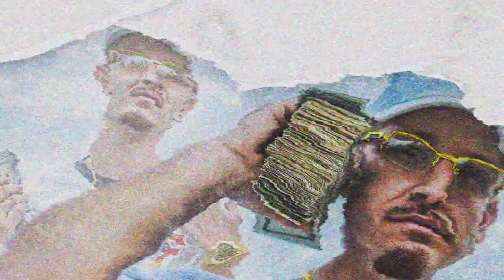Yung P Manee "Power 94.3 Radio Interview" Directed By Ap Films